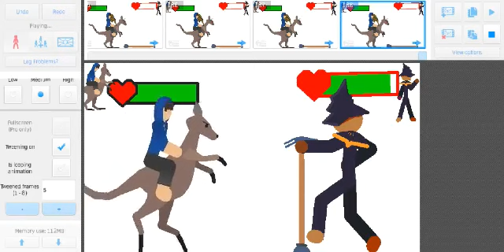Sean Vs Zardy